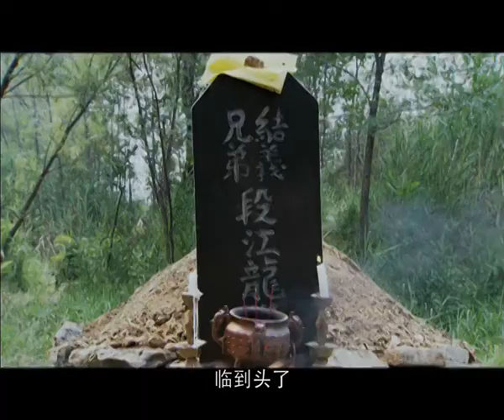《和平战士》第17集 HD（钱泳辰、蒋欣主演 ）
剧情简介：该剧以上个世纪三、四十年代，荆楚大地汉江平原火龙沟铜矿矿区起义为背景，讲述主人公董海文从一个不谙世事的儒弱留洋学生在战火的历练中演变为一个坚强的革命战士的成长过程。